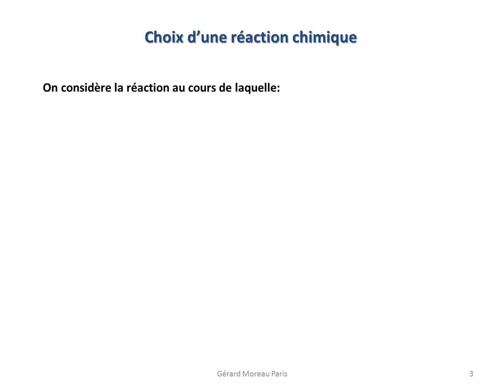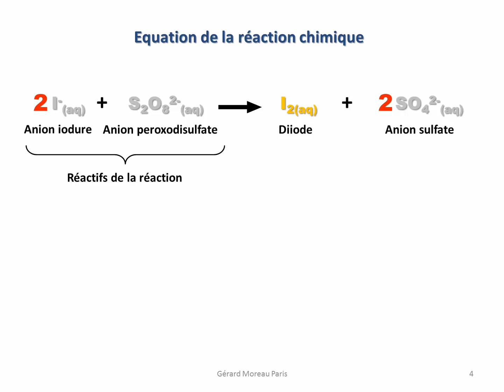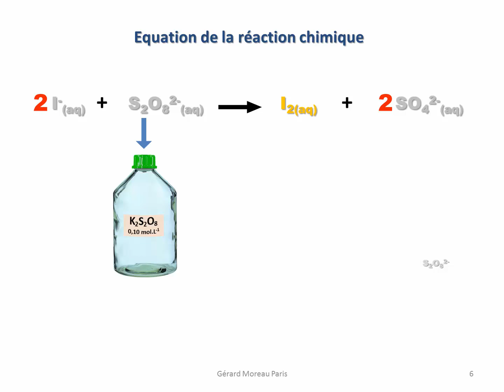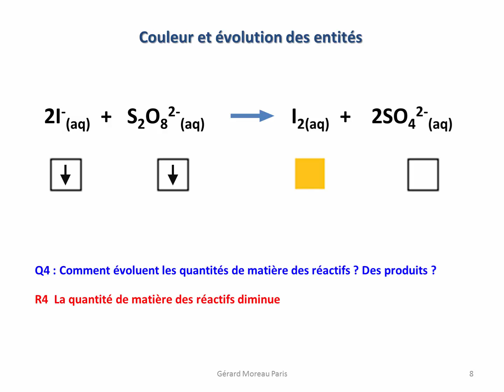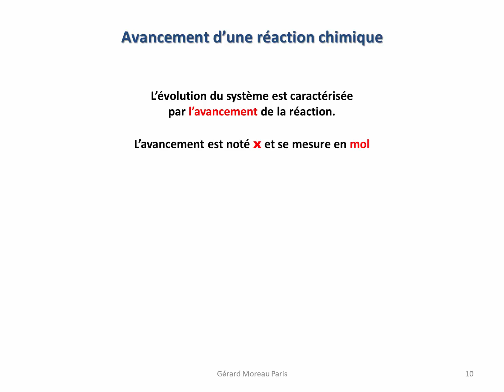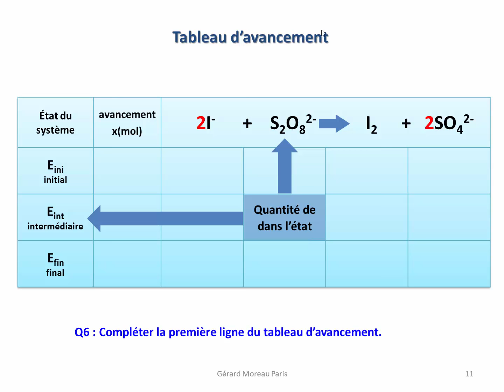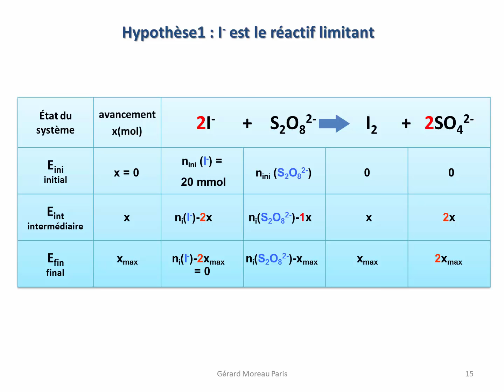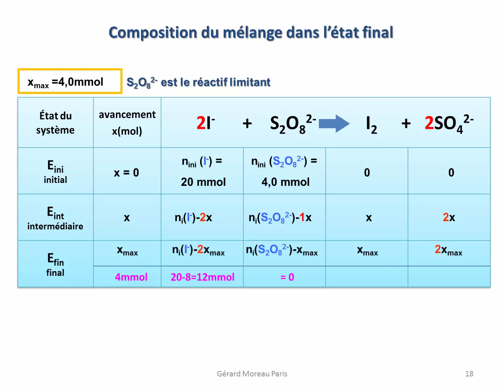Cours de Chimie 1S Avancement 2.3.1 : Notion d'avancement.Réactif limitant.Stoechiométrie.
Avancement d'une réaction chimique.Tableau d'avancement.Réactif limitant.Réactif en excès.Stœchiométrie.